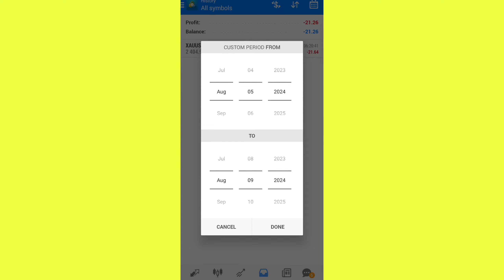ROBOT TRADING UPDATE last week profit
Telegram channel name = ict trading method

 `Trading is an active style of participating in the financial markets that seek to outperform traditional buy-and-hold investing. A successful trader requires a strategic plan that covers your actual trading. Your trading plan includes the details of trading: what you will trade and how you will trade it. It’s important to understand that your trading plan is not simply a set of rules that you think will work, a list of set-ups that you are somehow fond of, or someone else’s plan. A good trading plan is one that you have researched, tested on historical data, tested in a live market, and continue to evaluate at regular intervals.

Warning:
my experience share education purpose only.

Advertisement:
 You should never invest money that you cannot afford to lose. I am not a financial advisor and not responsibility of your invest amount. always research & invest your own risk.